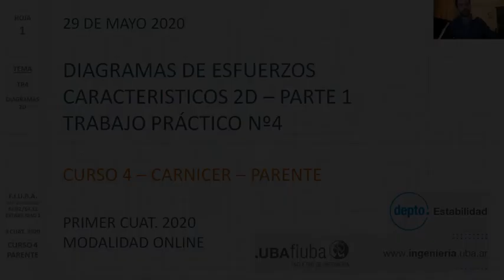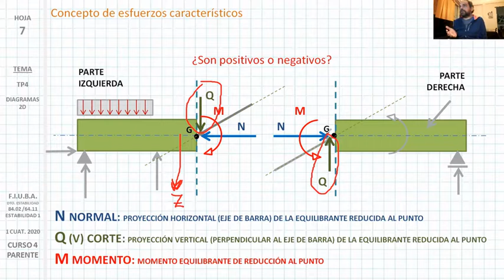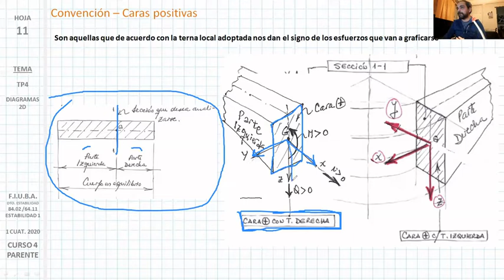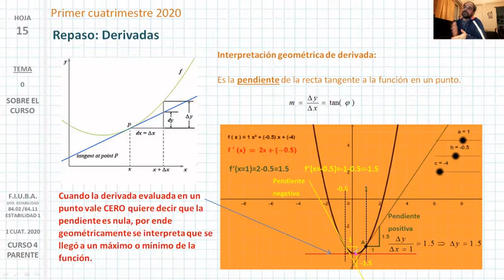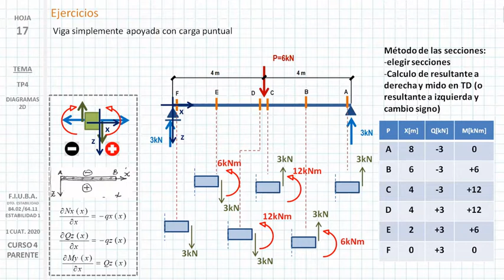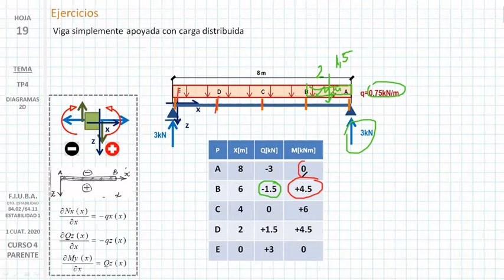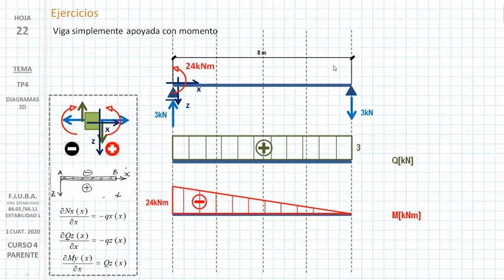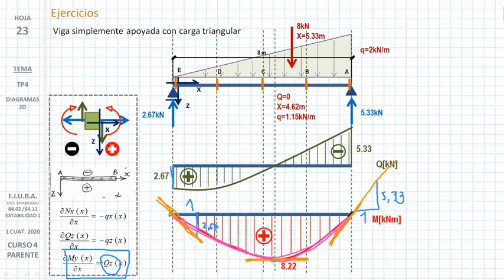E1-8402y6411-C4-Práctica-Cl7: Esfuerzos Característicos 2D - Parte 1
Clase de Esfuerzos Característicos 2D - Parte 1
Curso práctico Nº4, JTP Ing. Luis Fernando Parente
Fecha: Viernes 29 MAY 2020

Temario:
- Concepto de esfuerzos característicos: 0:55
- Convención, ternas y caras positivas: 16:30
- Efectos de esfuerzos característicos: 41:55
- Interpretación geométrica de la derivada: 47:51
- Relaciones diferenciales: 52:59
- Ejercicio 1, Viga simplemente apoyada con carga puntual: 58:23
- Ejercicio 2, Viga simplemente apoyada con carga distribuida constante: 1:20:56
- Ejercicio 3 Viga simplemente apoyada con momento: 1:31:40
- Ejercicio 4, Viga simplemente apoyada con carga distribuida lineal: 1:47:20

Bienvenido cualquier comentario o duda sobre la clase.